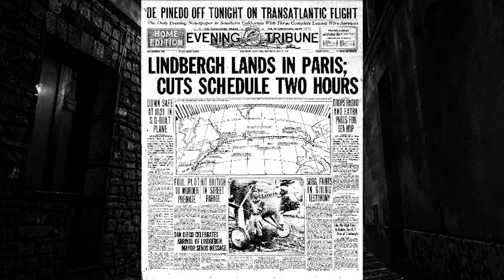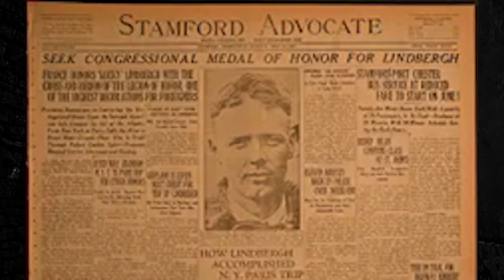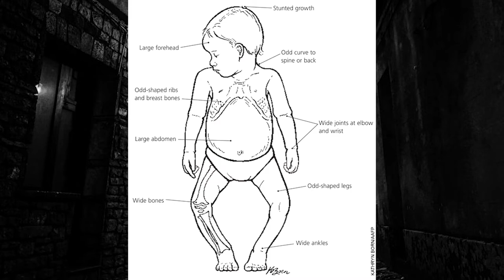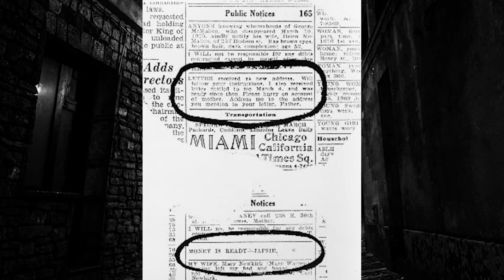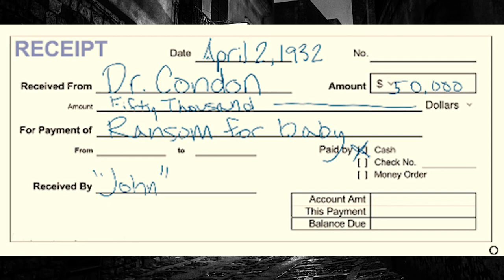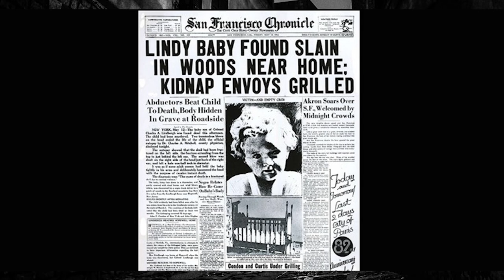Today in Murder Mystery History, May 12th (Documentary) {Lindbergh Kidnapping}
A series about days in history with murder and sometimes mystery. Today we discuss the tragedy that was the Lindbergh Kidnapping, and what followed.
Edited by: Lance Kleinman

V.O. by: Anonymous 1